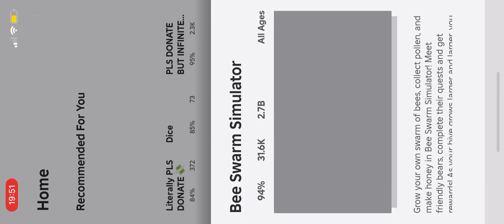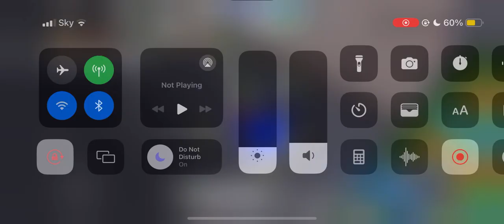Playing bee swarm simulator part 4